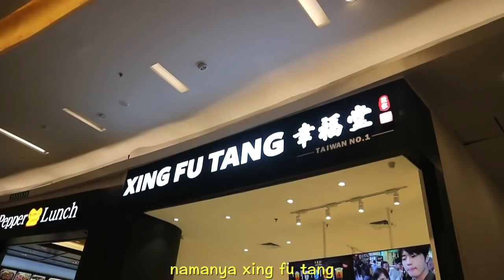JAJAN BOBA TER ENAKKK!!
video ini aku mau nyobain minuman yang lagi viral bgt namanya xing fu tang dari taiwan. dan juga aku mau nyobain master squid 🦑 hihi cumi yang ditepungin. enak gak ya? selamat menonton teman-teman  😊 💕💕💕